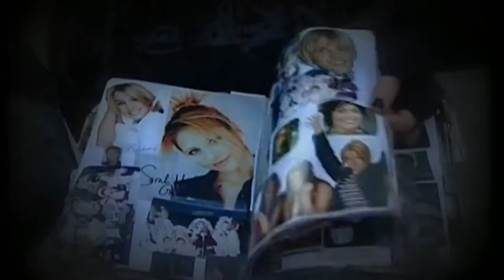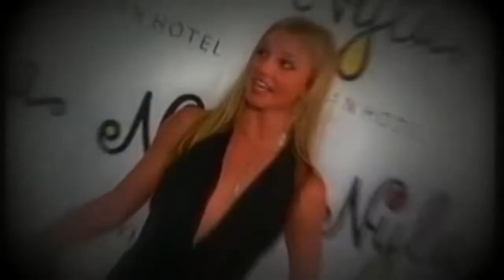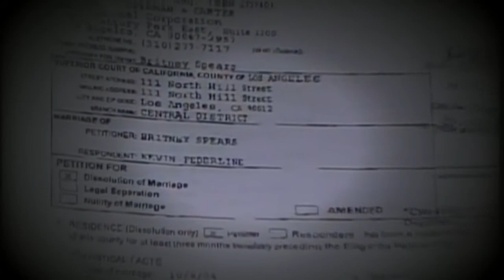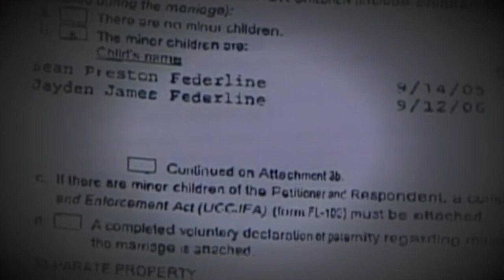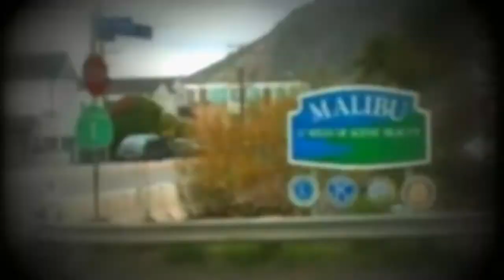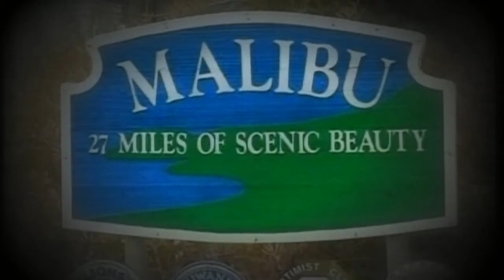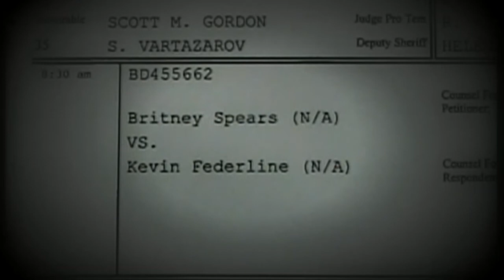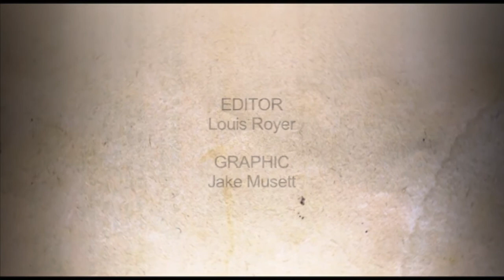Britney Spears - Inside Her World | Framing Vs Documentary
Britney Jean Spears is an American singer, songwriter, and dancer. She is credited with influencing the revival of teen pop during the late 1990s and early 2000s, for which she is referred to as the "Princess of Pop".
Born: 2 December 1981 (age 39 years), McComb, Mississippi, United States
Children: Sean Preston Federline, Jayden James Federline
Spouse: Kevin Federline (m. 2004–2007), Jason Allen Alexander (m. 2004–2004)
Parents: James Parnell Spears, Lynne Spears